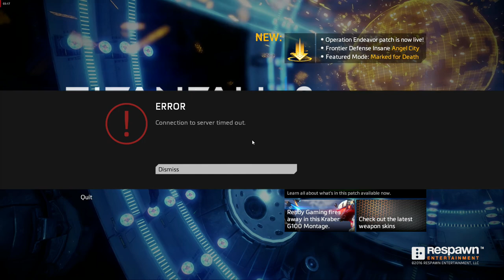Titanfall 2 still not working PC (ver)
Another day without TF2. The game crashing when searching for games. Cant start a game. In web peaople are talking about hacker dos attacks. But  EA and Respawn in silence.